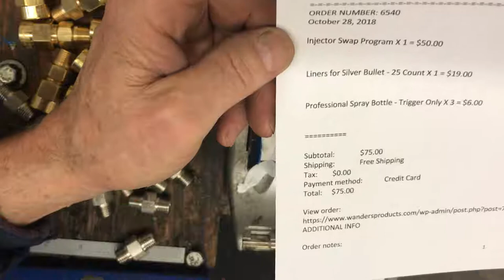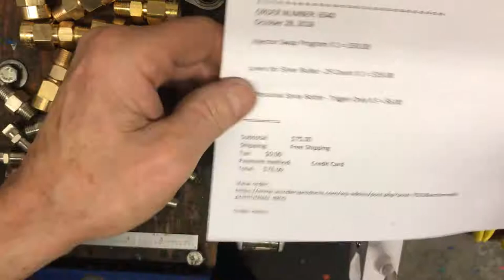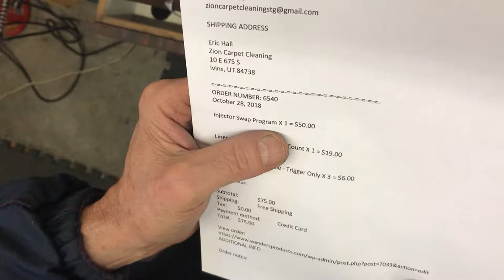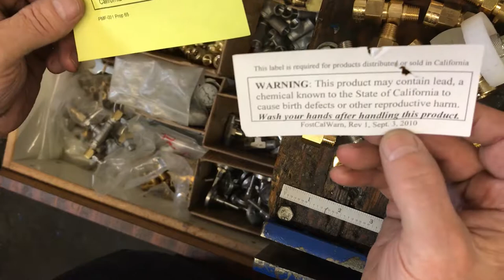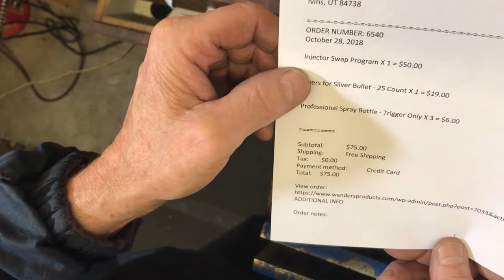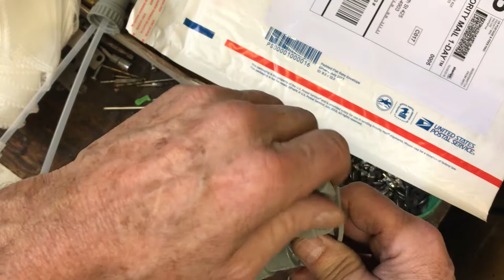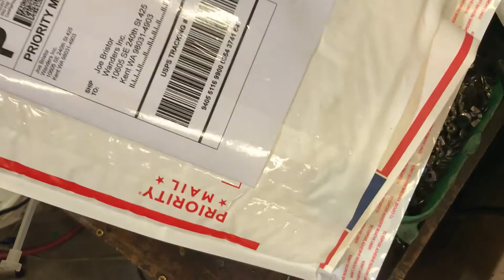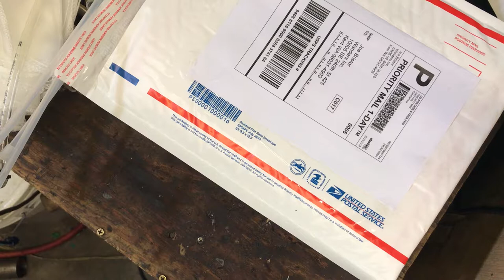Injection Sprayer (HF) Parts, Repairs, Swap and More.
Joe Bristor of Wanders explains in detail about the benefits of a stainless injector block, the injector swap program and more.